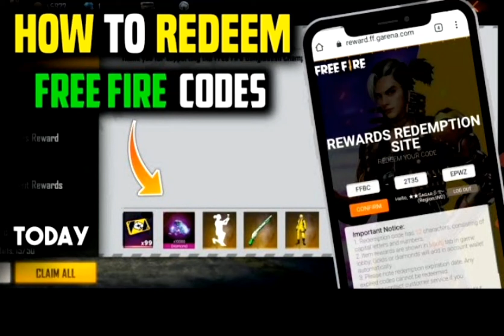UNLIMITED REDEEM CODE IN 😎GIVE AWAY😎NEXT LIVE 😍9.00 AM